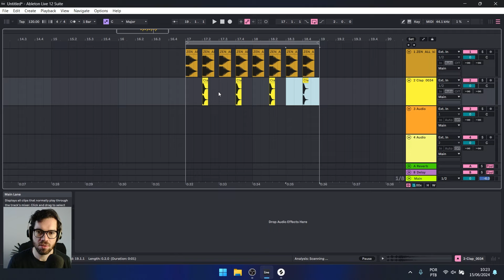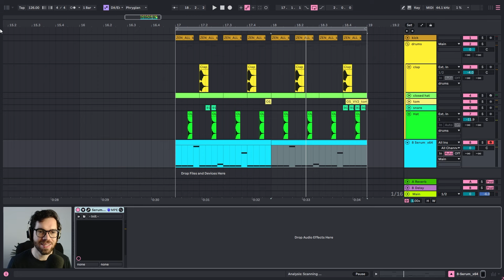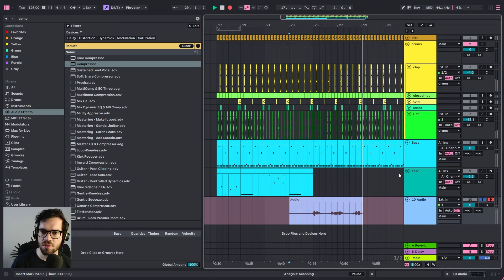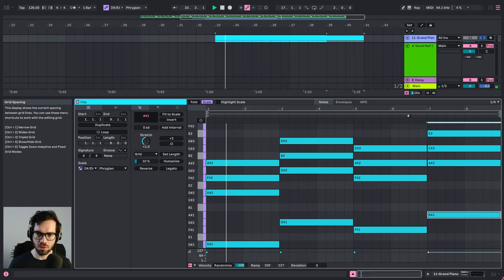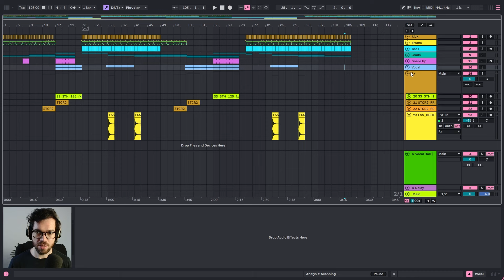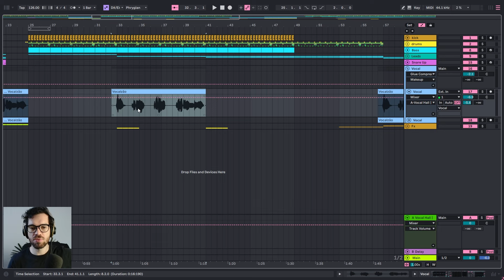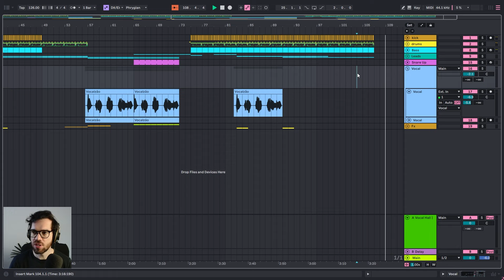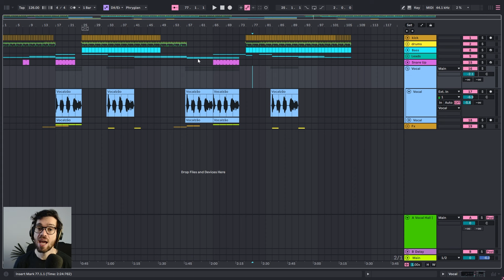Fiz um Tech House Completo Sem Ouvir Nada 🔇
Pela primeira vez na vida eu fiz uma track do zero à música completa sem fazer a mínima ideia do que eu tava fazendo.

Confesso que de tanto fazer tutoriais e produzir, a cabeça já vai dando dica dos próximos passos, mas to imaginando como seria com um estilo totalmente novo 😂

Meu Estúdio

- Controladora Worlde Panda Mini ii
- Monitor Edifier
- Fone AKG K92
- Notebook Dell G15
- Microfone HyperX

Time Stamps

Introdução (00:00)
Produzindo a track (00:40)
Resultado (10:00)